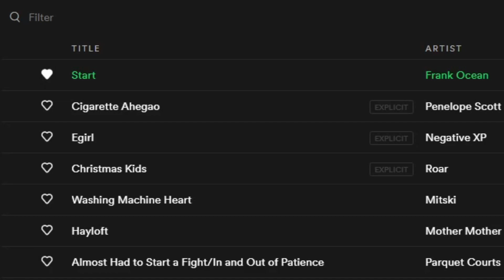Game Bois Vault: Listening to a Good Playlist Together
tales from the killing floor loading screen.  this was deep in the pandemic.